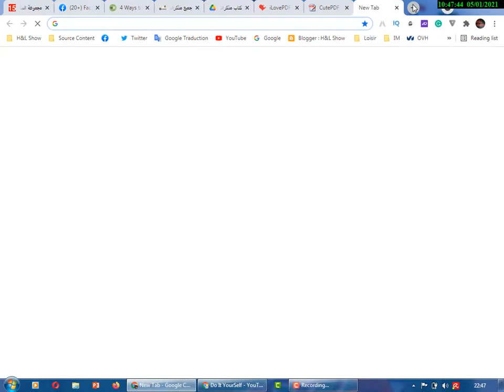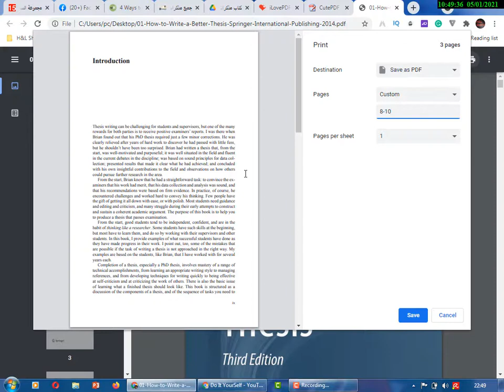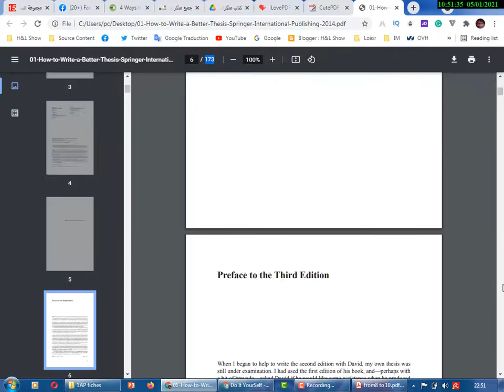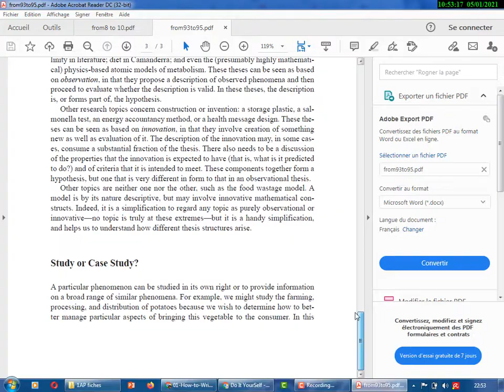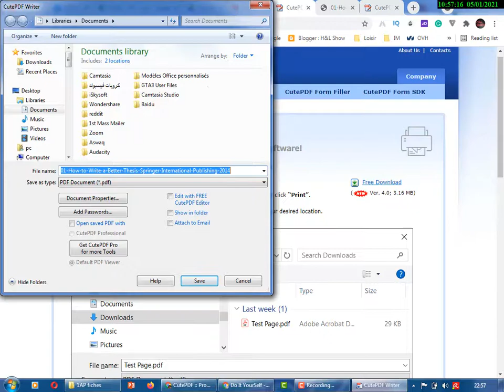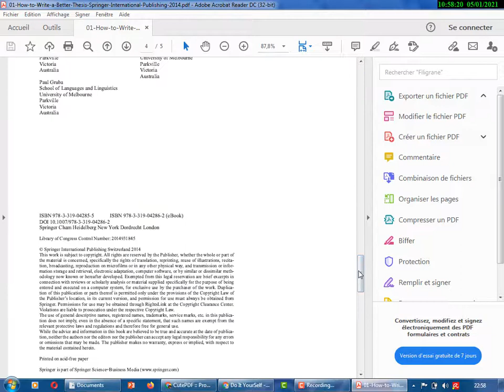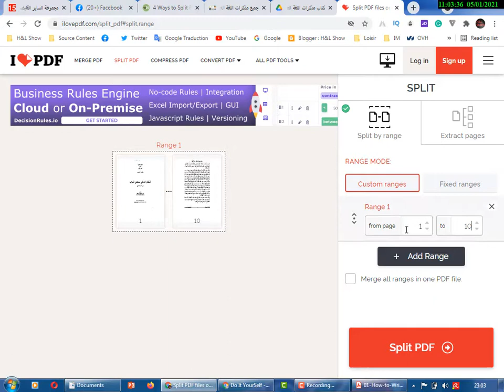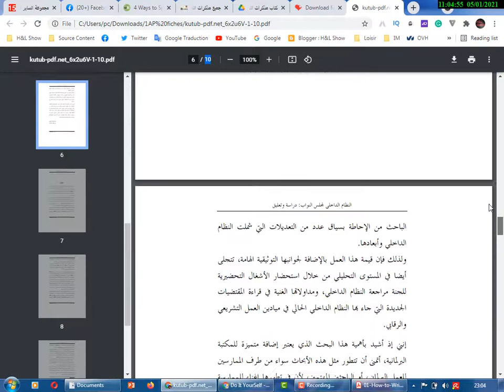3 Ways to Split PDF Files for free in less then 2 minute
I am gonna show you 3 easy ways to split a PDF Files or documents to parts as many as you want I will explain the process just follow and do the same :
  01-through chrome browser :
         Drag-and-drop a PDF file into the Chrome browser window to open it in Chrome. Click                    the menu button in Chrome and select Print. Click the “Change” button under Destination     and choose Save as PDF.
          Under Pages, specify the range of pages you want to extract

        Just click Print and select CutePDF Writer as your printer. It’s that simple.
Select a file in any application that prints and open it.
Choose “File”  “Print”.
Choose “CutePDF Writer” as the printer in the print dialog box, and click “Print”.
(Do Not select "Print to File" option.)
Enter a new file name for your PDF and select options. “Save” to your desired location

Go to iLovePDF's Split PDF tool.
Select the file that you want to split from your local device, Google Drive or Dropbox account.
Go to the Split by range tab, then select the Custom ranges mode.
Type the range of pages you want to split from the main PDF. To add another range, hit the Add Range button.
Check the box ✅ if you want to merge all ranges in one PDF file.
Hit the Split PDF button.
Download your Split PDF or save it back to the cloud.